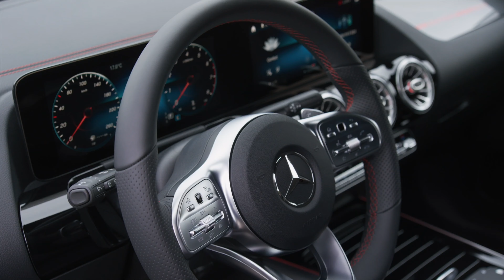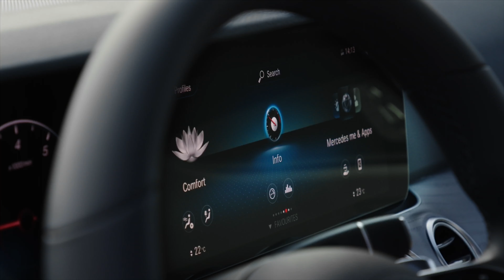Yeni nesil Mercedes GLA (Tanıtım)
Mercedes, kompakt crossoverı GLA'nın ikinci neslini tanıttı. Daha önce yerden yüksek bir HB görüntüsüne sahip olan model, artan yüksekliğiyle daha fazla SUV hissi yayma peşinde.
Bu video araçla sürüş içermez.